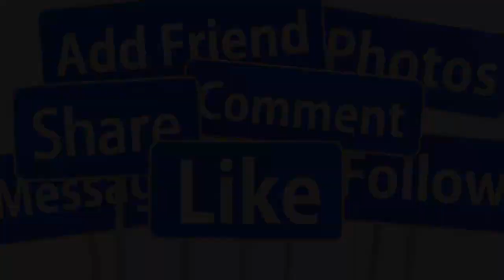🔴NÓNG 28/10: DANH CA BẢO QUỐC QUA Đ.ỜI Ở TUỔI 80 SAU CA PHẪU THUẬT KHÔNG THÀNH